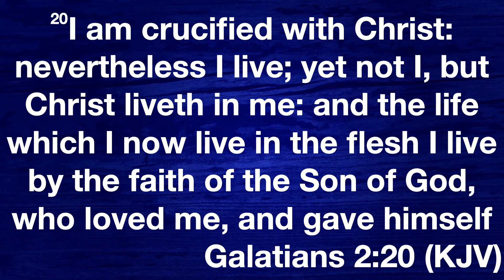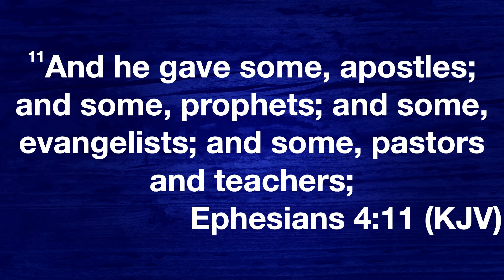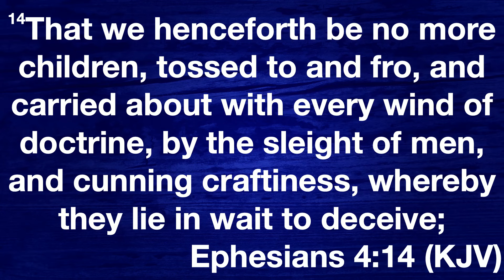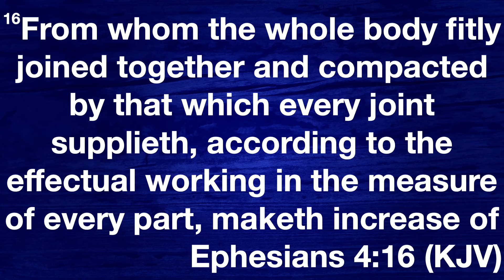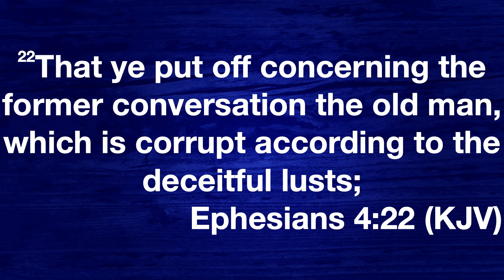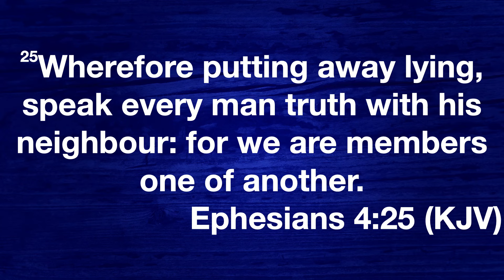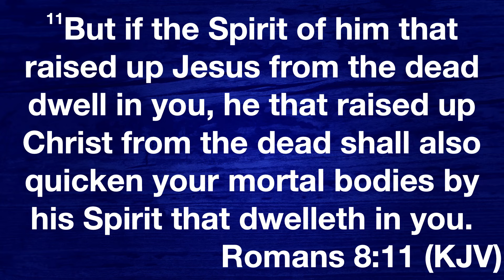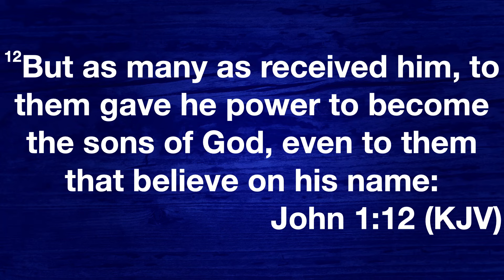Posição Do Filho | Dr. DM Thompson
Word of Life Christian Center - Darrow, LA
21 de agosto de 2024 | Quarta-feira (noite)
Culto de Quarta-feira
August 21st, 2024 | Wednesday PM

Título em Português (Title in Portuguese): Posição Do Filho | Dr. DM Thompson

Original Title (Título Original): Position Of The Son | Dr. DM Thompson